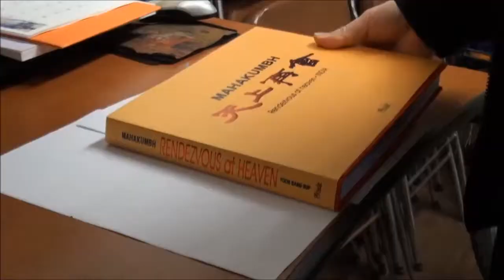윤상섭 사진전 MAHA KUMBH 天上再會, 고급 사진집 출판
중견 사진가 윤상섭 작가가 인도의 힌두신화를 7년간에 걸쳐 카메라에 담았다. 벌거벗은 성자들의 쿰부멜라 행사를 중심으로 촬영된 이 작품들은 인생의 의미를 심각하게 생각하게 하는 기록들로 보는 이로 하여금 전율케 하는 마력을 지녔다.

작가는 무려 7년간이나 인도를 드나들며 촬영에 매진했지만 이 성자들의 정신세계에 대하여 얼마나 근접했는지 의문이라며 이번 사진전을 통하여 사람들의 삶이 일직선상에 있는 것만은 아니라는 사실을 전하고 싶었다고 말했다.

윤작가의 사진집 발간과 함께 열린 이번 전시회는 오는 3월8일까지 인사동 경인미술관에서 계속된다.

자세한 것은 아래 참조요망

경인미술관 윤상섭 인도 심층 다큐멘터리 르뽀사진전
윤상섭 사진전 ‘MAHA KUMBH 천상재회’